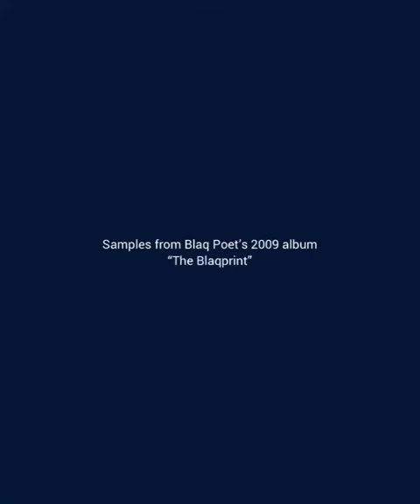Samples from Blaq Poet’s “The Blaqprint” album